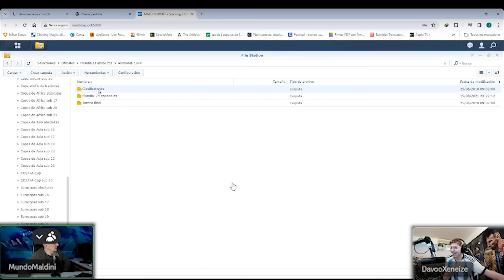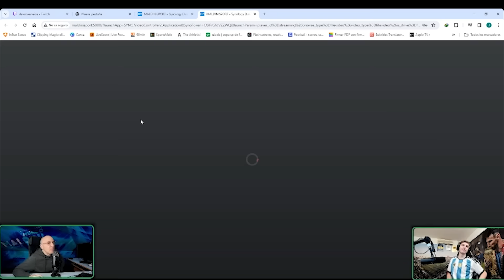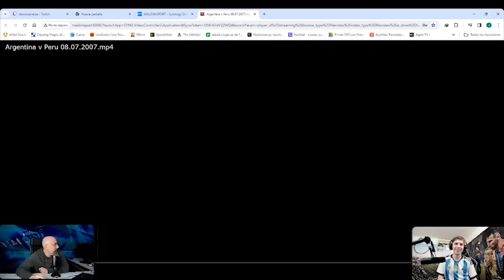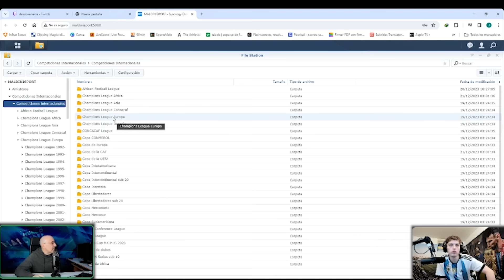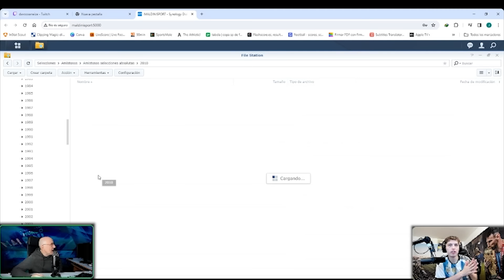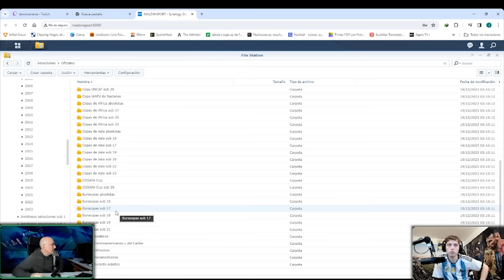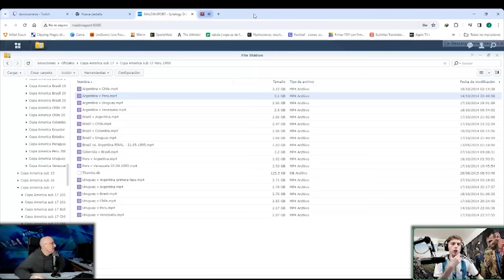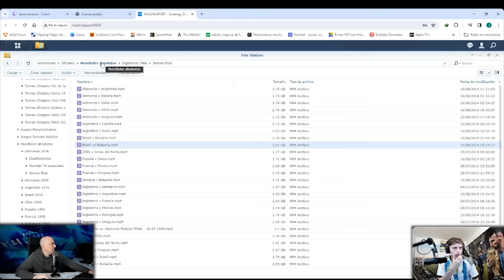DAVOO XENEIZE Y MALDINI: SUS ARCHIVOS, SUS ESTADISTICAS Y REPASAMOS GOLAZOS!